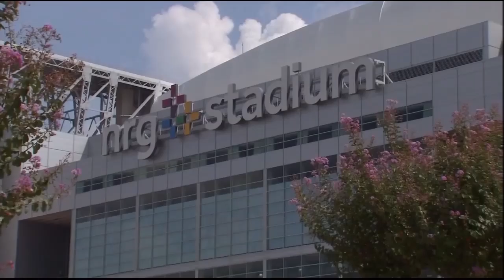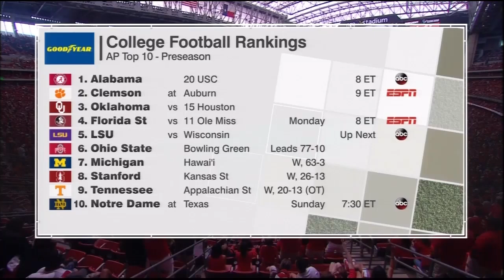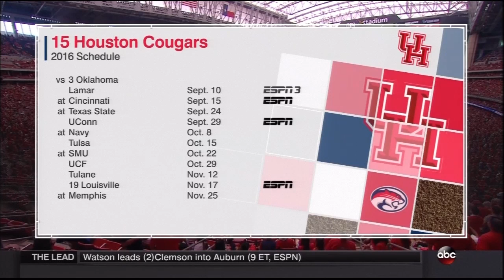OU vs Houston 2016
Oklahoma Sooners vs. Houston Cougars. September 3rd, 2016. Houston, Texas.